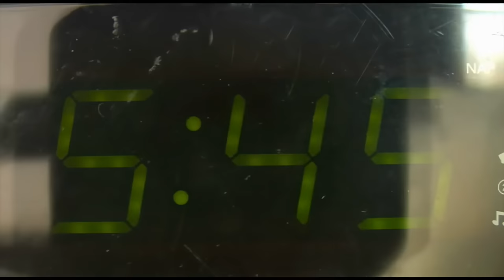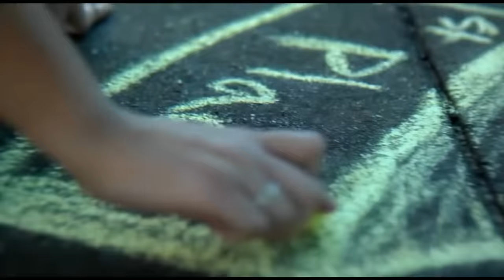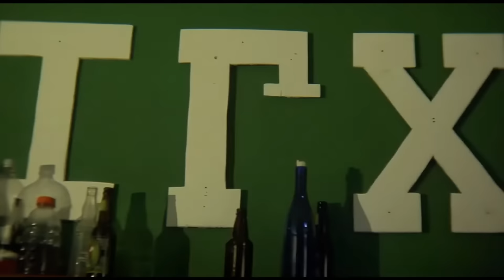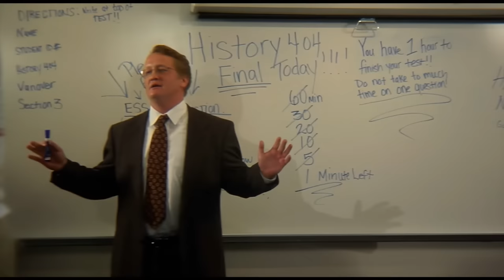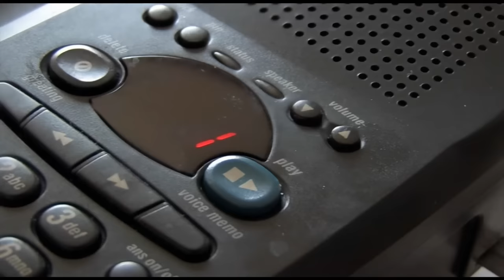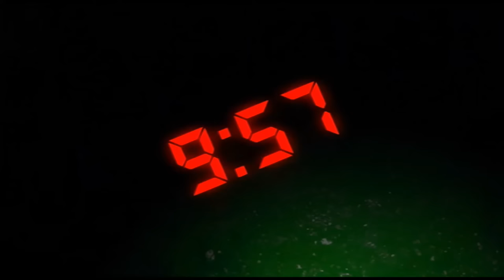Fraternity House | Free Comedy Movie | Full Movie | Crack Up Central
24 hours in the life of Iota Gamma Chi, the wildest fraternity on campus.